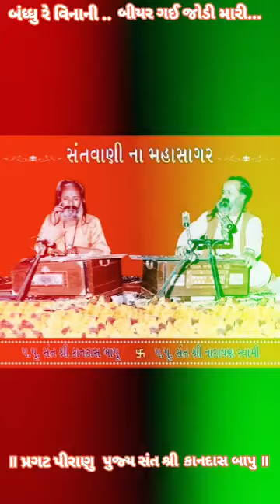॥ બ્રહ્મલીન ભજન સમ્રાટ પરમહંસ પુજ્ય સંત શ્રી કાનદાસ બાપુ 👏 ॥ kandasbapu bakulbochiy@ibl